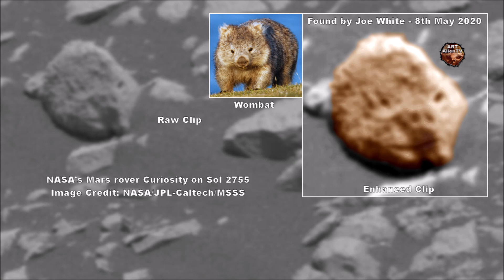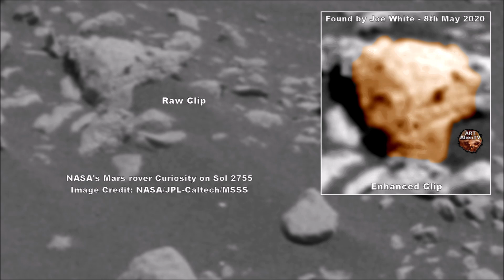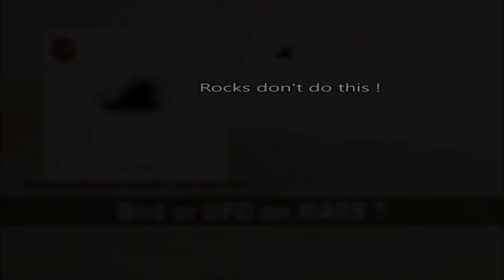MARS - More Strange Creature Remains - ArtAlienTV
More strange remains on Mars in the Gale Crater dried out salt lake bed. Curiosity Rover recent images from Sol 2755.

© My enhanced images are shown next to the official raw images to show they are well within the bounds of sensible inquiry/analysis. My finds can be used only if my logo is left in the image and links are given to the video.

First found by Joe White - ArtAlienTV on 8th May 2020 and
published on YouTube first by ArtAlienTV - 9th May 2020.